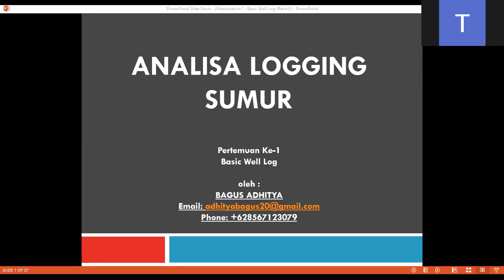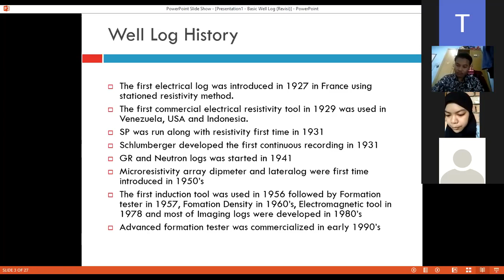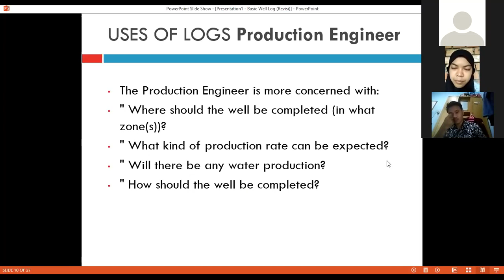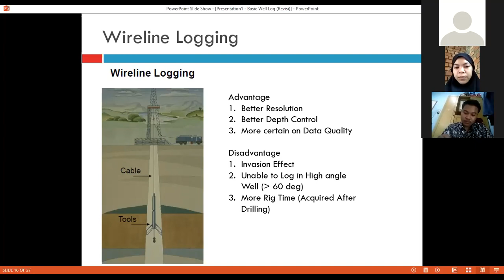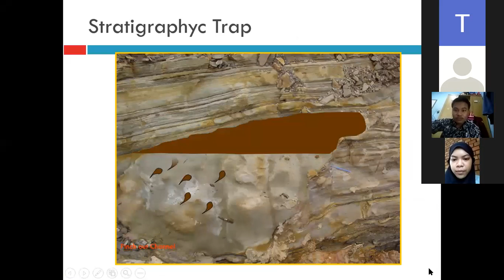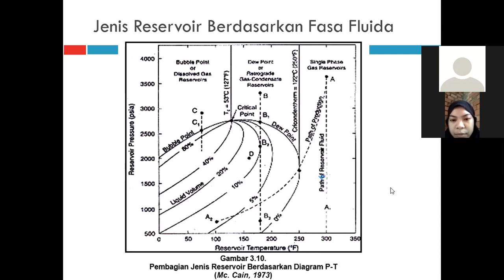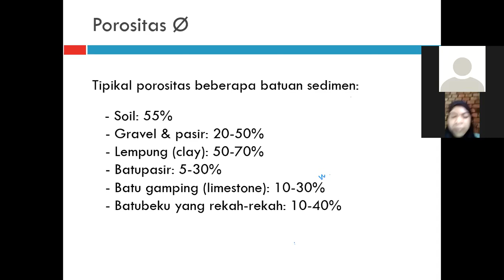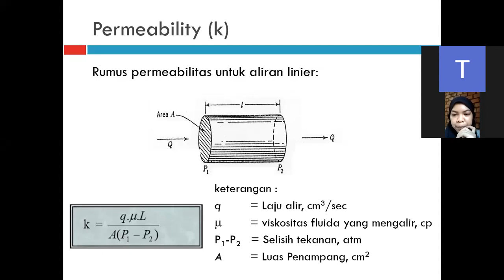Basic Well Log / Pengenalan Analisa Log Sumur